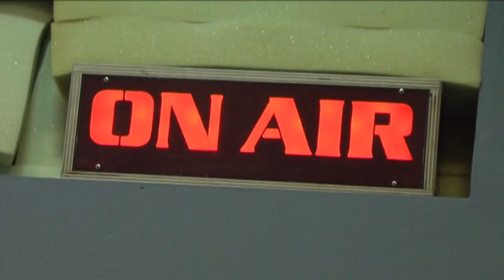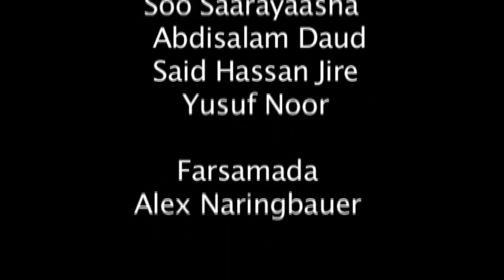Vorspiel | Aug 2015 Teil 1 | FS1